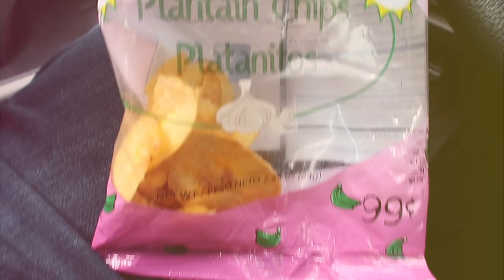DRIVING SCHOOL BUSES | TOO MANY STOPS